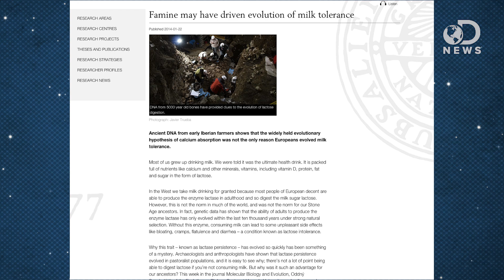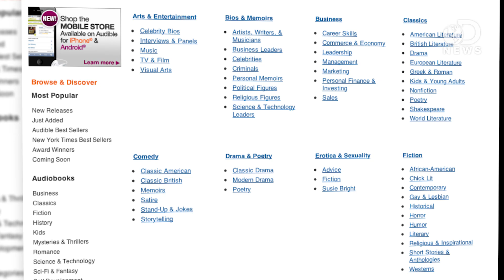Milk Could Be Killing You!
You’ve probably heard ads saying that milk is extremely good for you, but is there any truth to this? Trace reveals some evidence that milk might not be all it’s hyped up to be.

3 Servings of Milk a Day Linked to Higher Mortality in Women
“Drinking three or more glasses of milk per day may be harmful to women's health, a new study suggests.”

Milk intake and risk of mortality and fractures in women and men: cohort studies
“During a mean follow-up of 20.1 years, 15 541 women died and 17 252 had a fracture, of whom 4259 had a hip fracture. In the male cohort with a mean follow-up of 11.2 years, 10 112 men died and 5066 had a fracture, with 1166 hip fracture cases.”

“Despite delivering calcium and protein, drinking a lot of milk doesn’t seem to provide a net health benefit for women and may even hinder their long-term survival prospects, Swedish researchers find.”

New study claims milk increases risk of death, cancer - but an expert says the findings are flawed
“Analyzing more than 61,000 women and 45,000 men, Swedish researchers found that women who drank three or more glasses of milk every day had nearly two times the risk of death and heart disease, and a nearly 44% increased risk of cancer, compared to women who drank less than one glass a day.”

“It might be time to forget all you have heard about milk increasing your bone strength.”

Milk may be linked to bone fractures and early death
“‘Drinking more than three glasses of milk a day may not protect bones against breaking – and may even lead to higher rates of death,’ the Mail Online reports.”

“Most of us grew up drinking milk. We were told it was the ultimate health drink. It is packed full of nutrients like calcium and other minerals, vitamins, including vitamin D, protein, fat and sugar in the form of lactose.”

Got Milk? You Don’t Need It
“Drinking milk is as American as Mom and apple pie.”

Got Proof? Lack of Evidence for Milk’s Benefits
“There is no biological requirement for cow's milk. It is nature's perfect food, but only if you are a calf.”

Yes, You Can Still Eat Cheese And Be Healthy. Here’s How
“We love cheese in all its many iterations. Halloumi, paneer, mozzarella, burrata, cheddar, blue, brie ... the list goes on.”